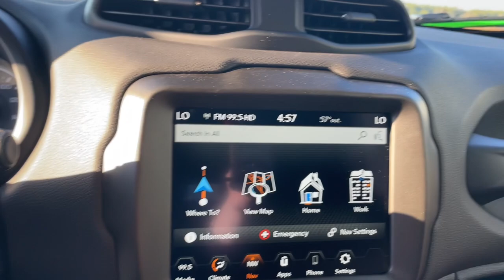2023 Jeep Renegade Trailhawk Augusta, Thomson, North Augusta, Hepzibah, Evan, Martinez GA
New 2023 Jeep Renegade Trailhawk available at Thomson Motor Corp located in 2158 Washington Rd, Thomson, GA, 30824.
Stock#: 23827 - VIN#: ZACNJDC16PPP73247

Get into a car with value, the   2023  Jeep Renegade. The Jeep Renegade: The small SUV with iconic heritage, bold design, smart technology, and a penchant for off-road adventure. The following are some of this vehicles highlighted options: Apple Carplay®/Android Auto®, Navigation System, Keyless Entry, Satellite Radio, Heated Mirrors, Fog Lamps, Back-Up Camera, Alarm, Dual Zone A/C, Aluminum Wheels. Don't be afraid to drive outside the box. Drive the Renegade.